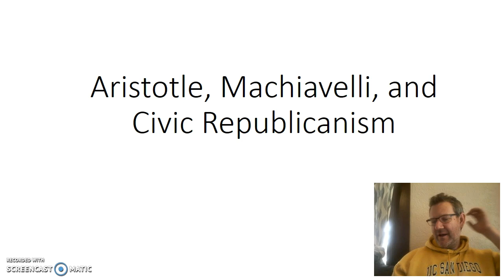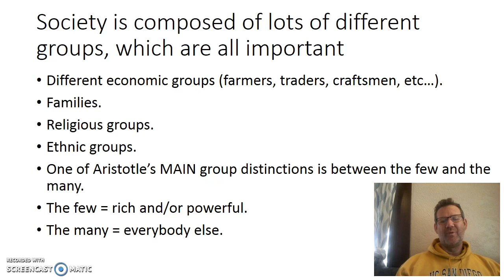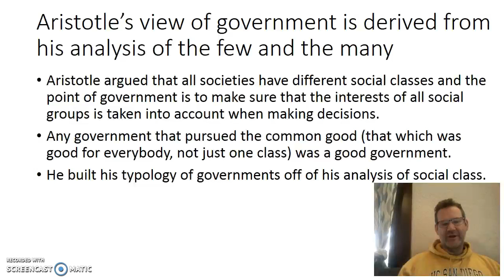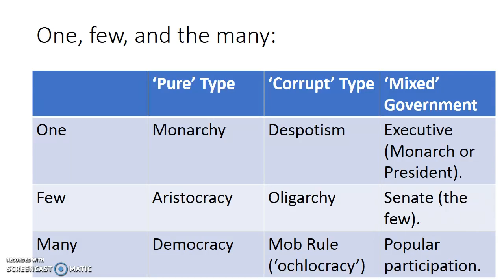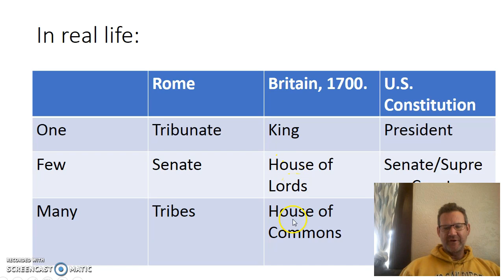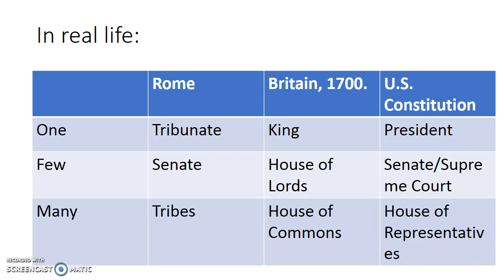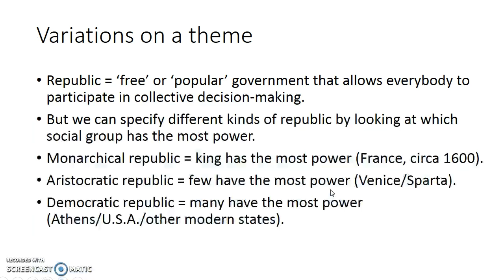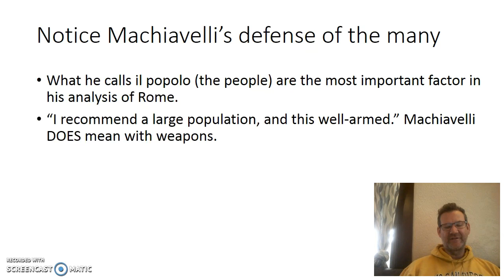Supplemental Lecture on Machiavelli